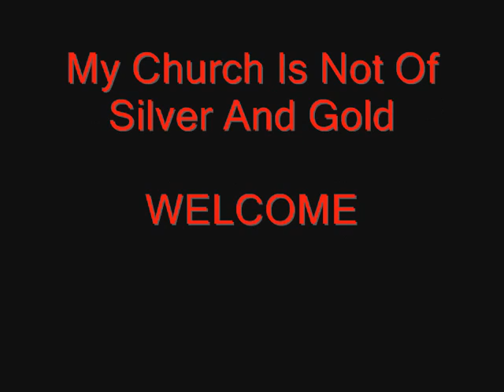HIM Injoy The Silence Live Cover EuropeanVampires (CRISTO)